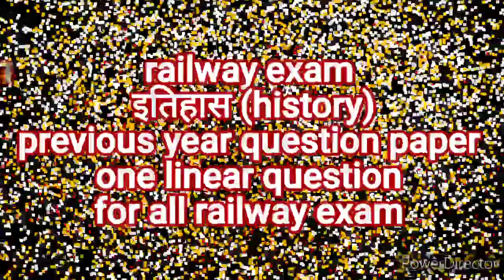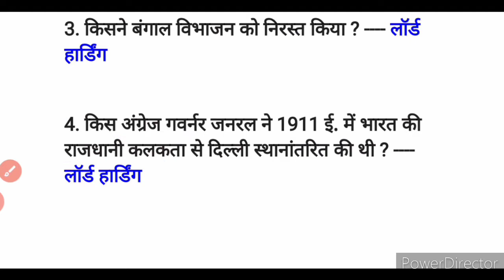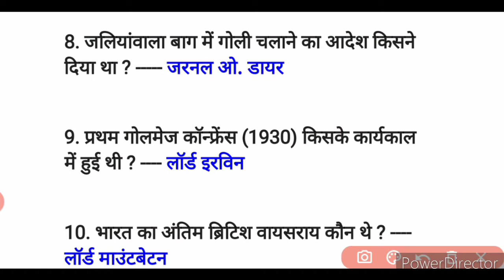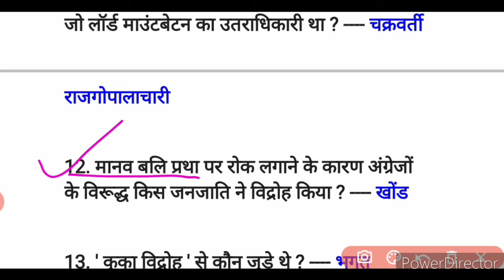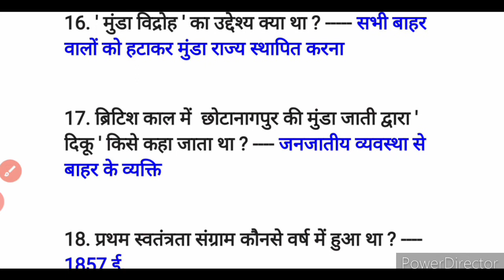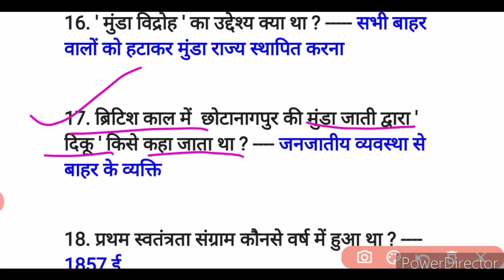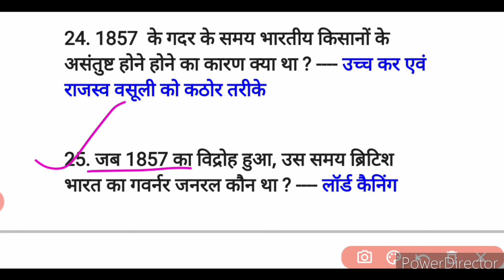इतिहास (history) previous year question paper।।railway exam।।2020-21।। students life